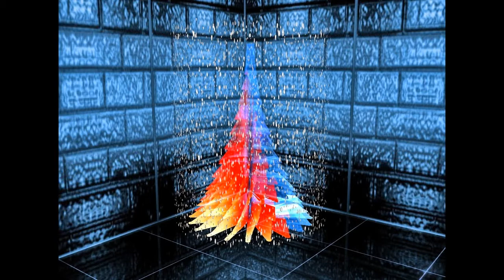Fir Chrismas Anime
3d création Enigmasium